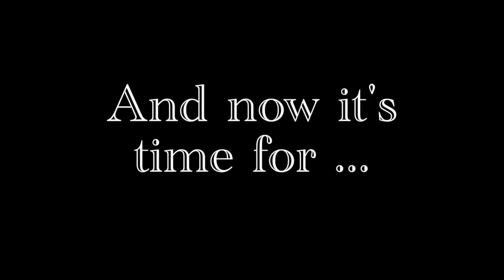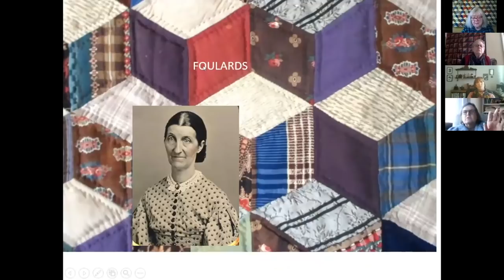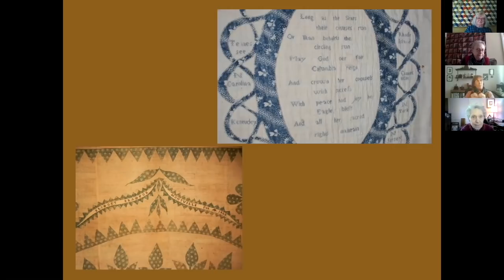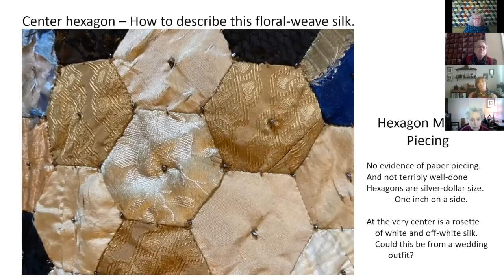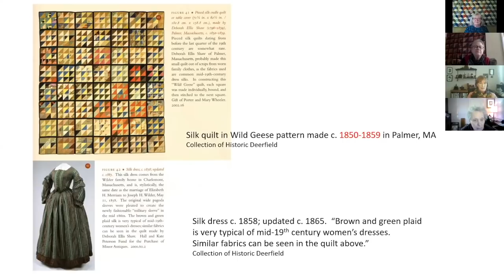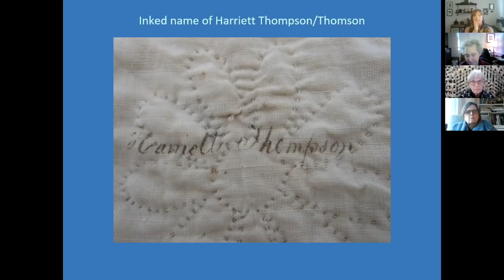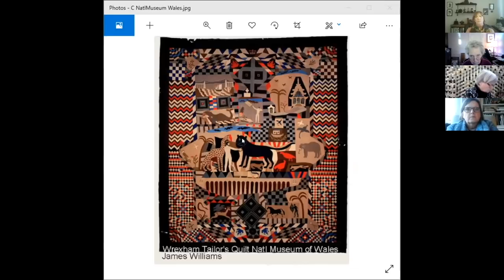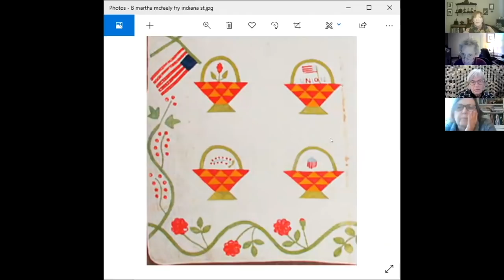6 Quilts with 6 Know-it-Alls (Ep. 01)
Welcome to the maiden voyage of the quilt history confab, '6 Quilts with 6 Know-it-Alls'! This show, hosted by respected quilt collector and historian Julie Silber, is lots of things: roundtable discussion, kaffeeklatsch, history lesson ... At its heart, '6 Quilts with 6 Know-it-Alls' is no more and no less than six friends sharing with each other their vast knowledge on their favorite topic ever: quilt history!

The '6 Quilters' would love to hear from you, so get in touch with your questions, comments, or hot tips!

Alden O'Brien ::: aldenob151 (@gmail.com)
Barbara Brackman ::: materialcult (@gmail.com)
Debby Cooney ::: resmar (@comcast.net)
Julie Silber ::: juliesilberquilts (@gmail.com)
Lynne Bassett ::: lynne (@lynnezwoolsey.com)
Merikay Waldvogel ::: quiltalive (@aol.com)